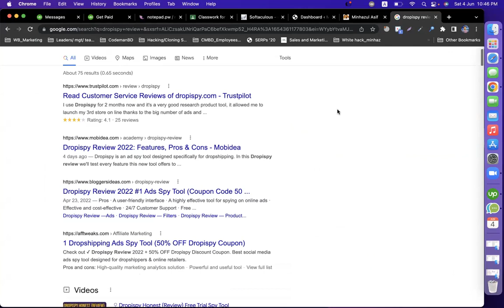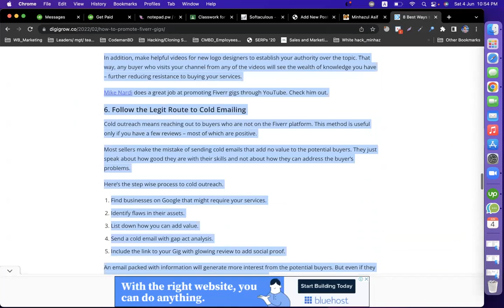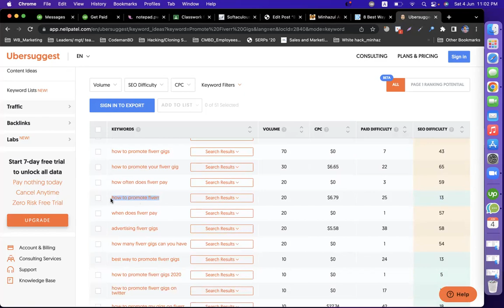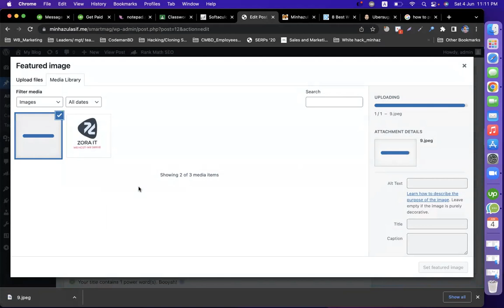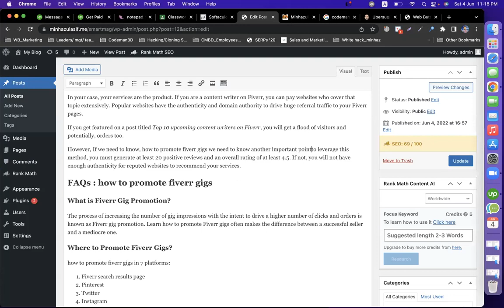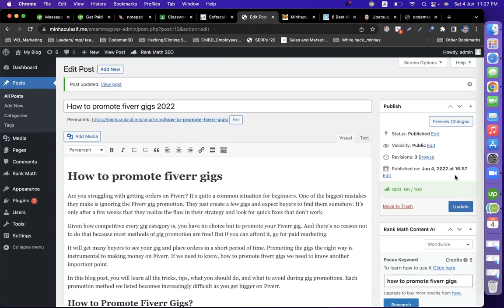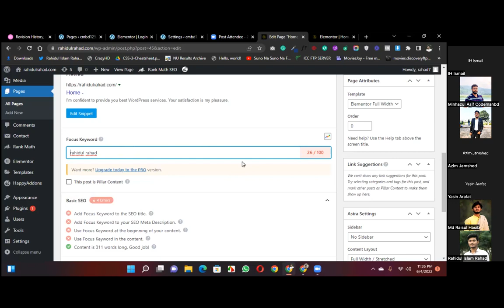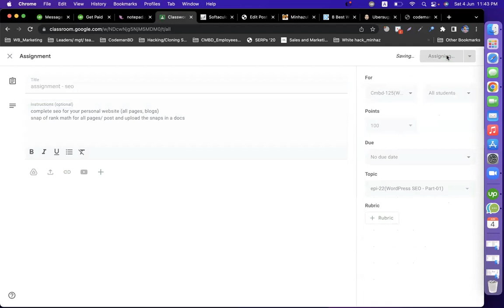How To Do On Page SEO - Best WordPress SEO Plugin (Rank Math SEO)